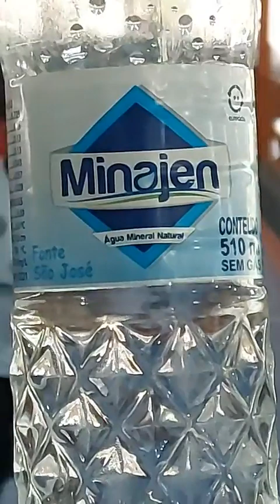Kleber Murcia e Diego Fraldinha X Teco e Reinaldo - COPA UNIÃO 2023 EM VOTUPORANGA - SP - 2ª ptd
VILA DIVA / S.CAETANO X OPERÁRIOS VALINHOS - COPA UNIÃO 2023 EM VOTUPORANGA - SP - TRANSMISSÃO AMIGOS DO DOM - BOCHAS MARCÃO NA NARRAÇÃO, EDIÇÃO E DIVULGAÇÃO